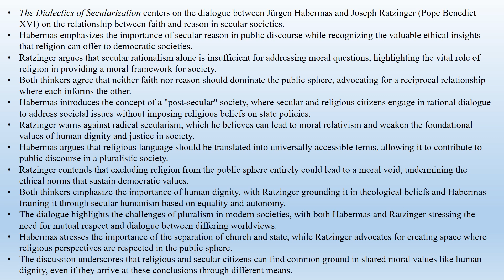Jurgen Habermas, |The Dialectics of Secularization" (Book Note)